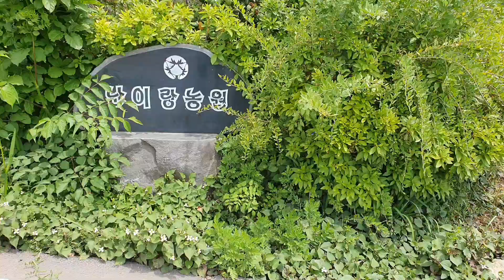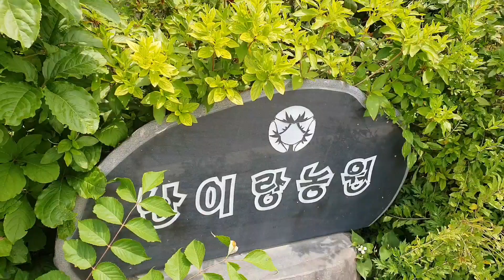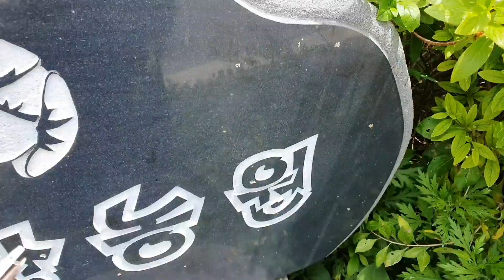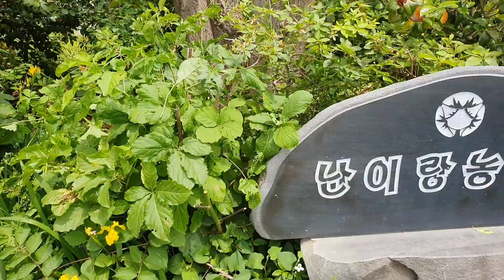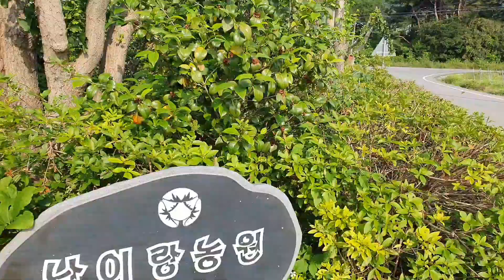1018편, 철쭉류 전지전정 지금 해야 내년에 꽃을 볼 수 있어요.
관목 전지전정 시기 입니다. 특히 철쭉류는 꽃이 지고 바로 전지전정을 해야 이듬해 똑같이 꽃을 볼 수 있습니다. 전지 전정 요령을 보여드립니다.